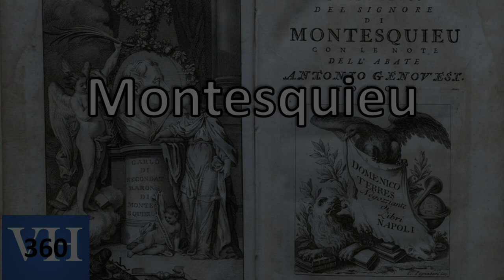How to Remember Montesquieu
With all of the Enlightenment Philosophers who influenced our government; how do you remember who said what?  Let our guest host, Mr. Haber, show you a trick for Montesquieu.